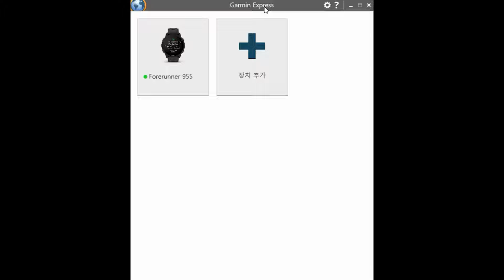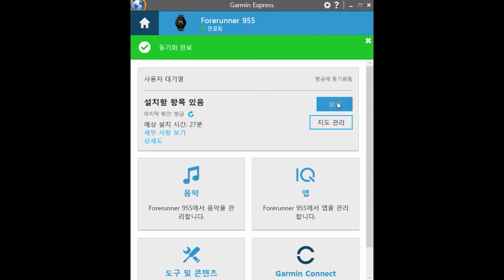가민 포러너 955 무한 재부팅 증상과 공장 초기화 방법 (Garmin Forerunner 955 Factory Reset)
※ 제가 러닝 하면서 느낀 점을 영상으로 만들었습니다. 저의 주관이 100% 들어간 리뷰이므로 수치나 데이터로 표현할 수 없는 부분도 있고, 다른 분들의 의견과 다를 수 있습니다 ※

가민 스마트워치 포러너 955의 무한 재부팅 증상과 공장 초기화 방법에 대한 영상입니다.

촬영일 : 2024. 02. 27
촬영장소 : 몬트사진관 홍대점
촬영장비 : GoPro 10 , 갤럭시 s22u